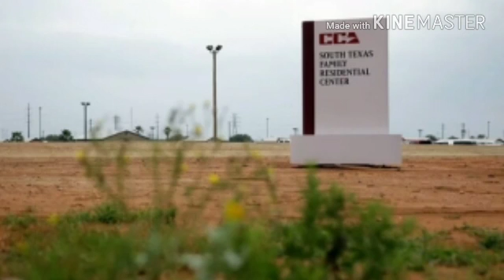Toddler Died From Pneumonia Six Weeks After Leaving ICE Detention